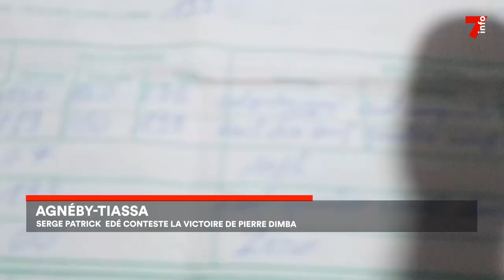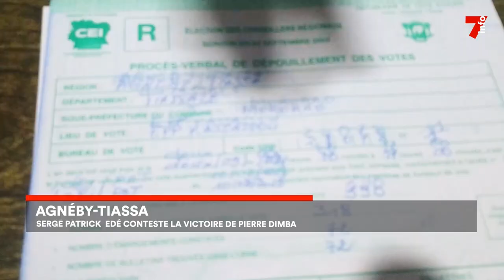Agneby Tiassa : contestation de la victoire du ministre Pierre Dimba